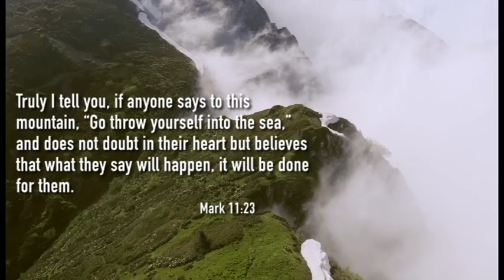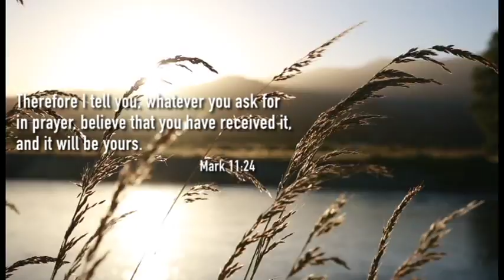Pray it. Believe it then Receive it!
“Truly I tell you, if anyone says to this mountain, ‘Go, throw yourself into the sea,’ and does not doubt in their heart but believes that what they say will happen, it will be done for them. Mark 11:23

This is such a powerful passage but not devoid of conditions we must ask if it is in God’s will to give and we must abide in Christ for it to come to pass.
Remember that it is not you who will perform the task or miracle, but it is God ...and God is all powerful or omnipotent -so nothing is impossible for him. That is why in the next verse in Mark 11:24 he teaches us how we should pray:

So Pray it. Believe it then Receive it!